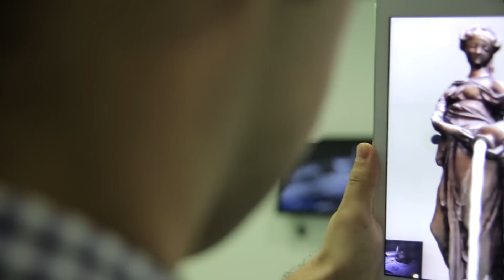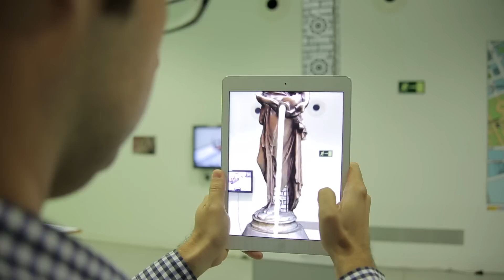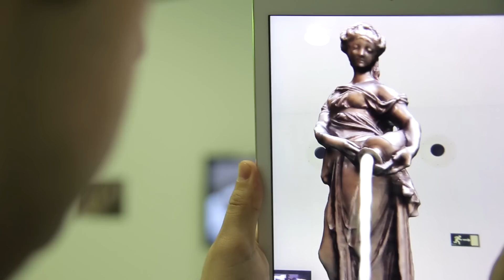Tecnologías Audiovisuales Multimodales Avanzadas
Proyecto TAMA (Tecnologías Audiovisuales Multimodales Avanzadas) en el I3A - Universidad de Zaragoza.